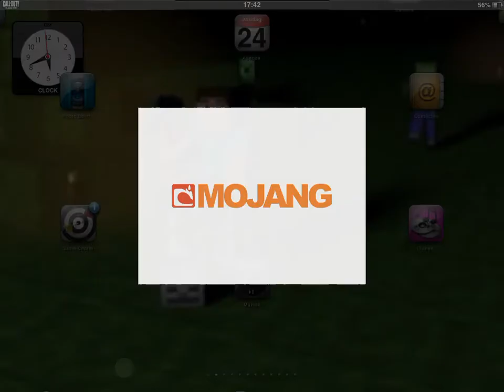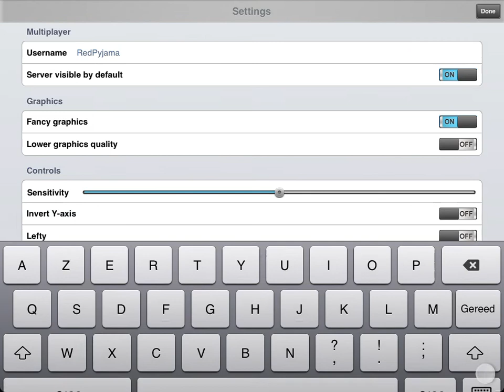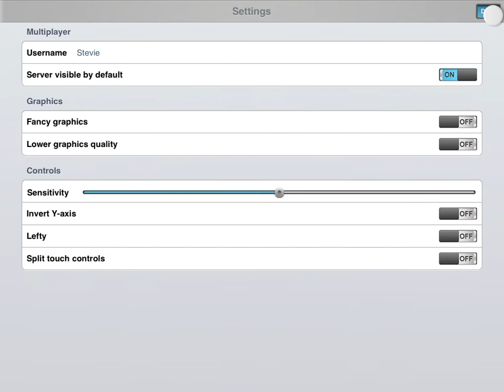ios app review: minecraft pocket edition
This is a amazing game